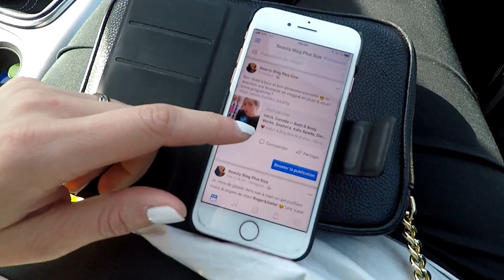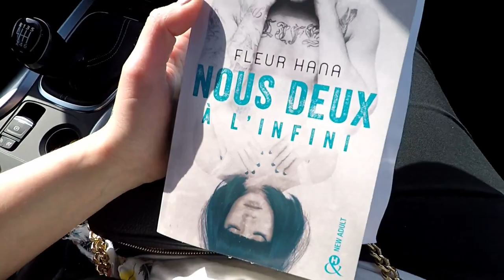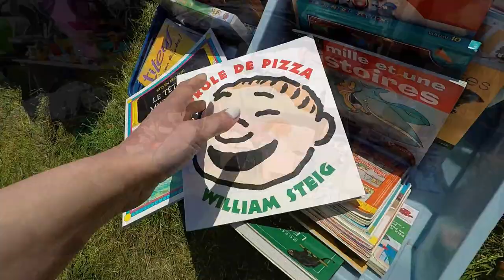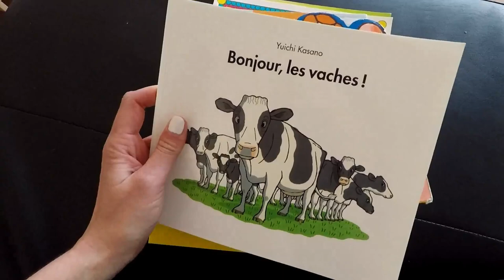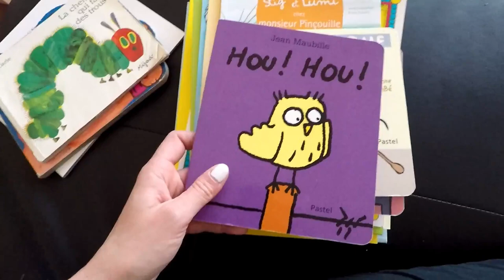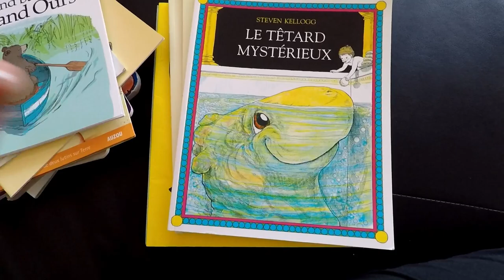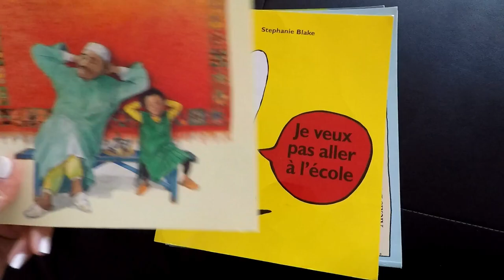{VLOG} Une Maîtresse en BROCANTE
♥Les produits dont je vous parle:
➳ Crème solaire spf 50 A-DERMA:
Ce produit m'a été offert par A-Derma.
➳ Crème teintée visage spf 50 BIODERMA:
Ce produit m'a été offert par Bioderma.
➳ Eau de Toilette La vie est belle L'Eclat LANCÔME:
Ce produit m'a été offert par Lancôme.
➳ L'absolu Lacquer LANCÔME teinte 202:
➳ Livre Nous 2 à l'infini:
Ce produit m'a été offert par Collection &H.